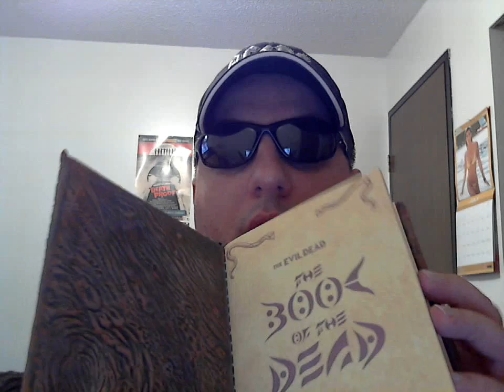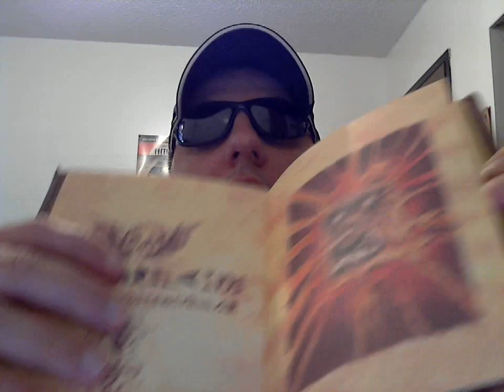Book of the Dead edition!